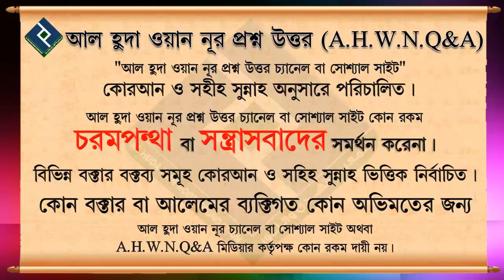সুস্থ সবল রোযগার করার ক্ষমটা আছে, এই ধরনের ভিক্ষারিদের ভিক্ষা দেওয়া যাবে কি ᴴᴰ┇শাইখ মাহবুবুর রহমান ব